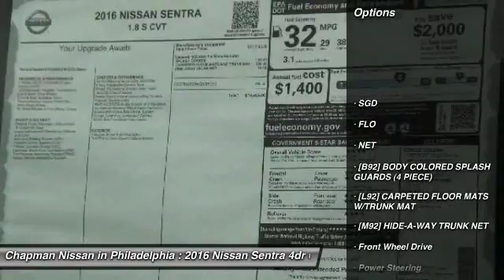2016 Nissan Sentra N16825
2016 NISSAN SENTRA Philadelphia, PA
Stock# N16825

Price includes: Must qualify for all rebates and incentives. See Dealer for details $1,000 - Nissan Customer Cash. Exp. 08/31/2016, $500 - Nissan Customer Cash - Sentra. Exp. 08/31/2016